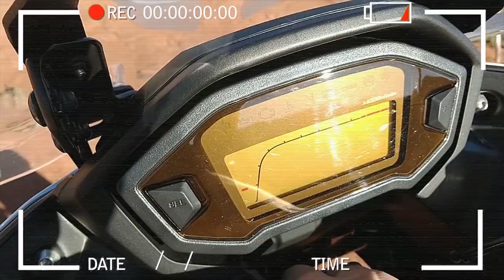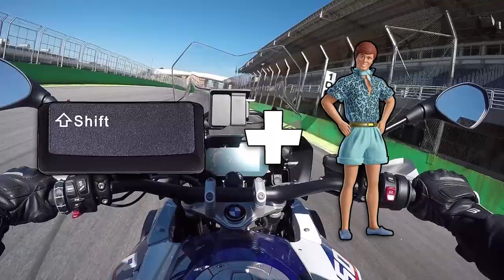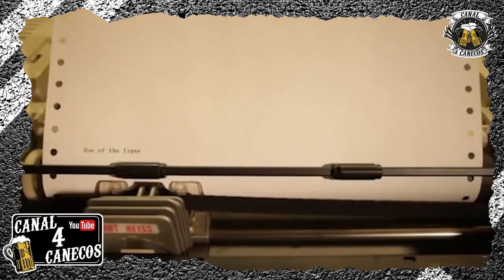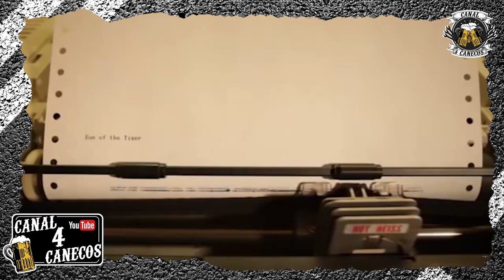Test Ride | BMW R 1250 GS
Moto: BMW R 1250 GS

Ficha Técnica:
Cilindrada: 1.254 cc
Potência: 136 cv @ 7.750 RPM
Torque: 14,5 kgfm @ 6.250 RPM
Peso: 249 Kg
Capacidade do Tanque: 20 Litros

Test Ride duplo realizado em Interlagos no Festival Duas Rodas e em Socorro - SP no GS Motorrad Days